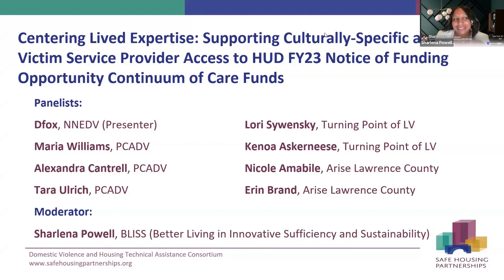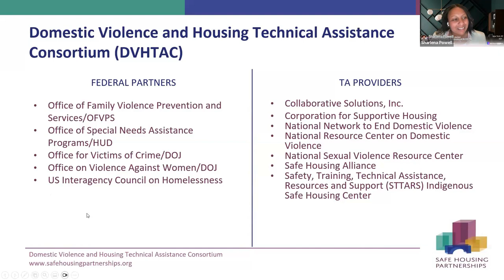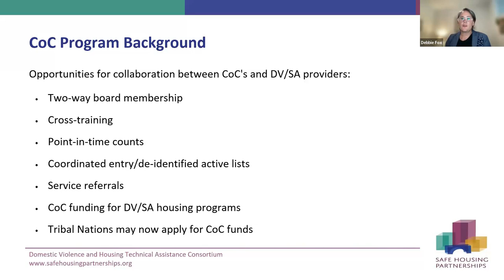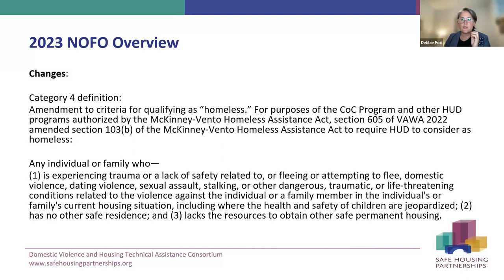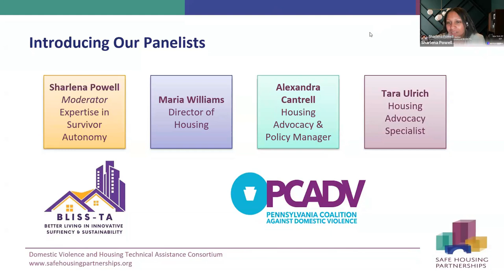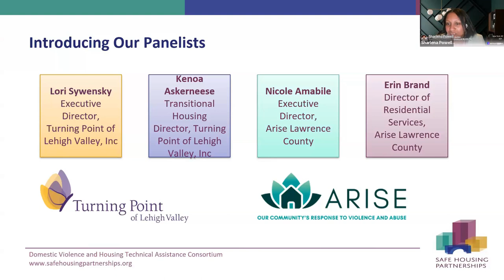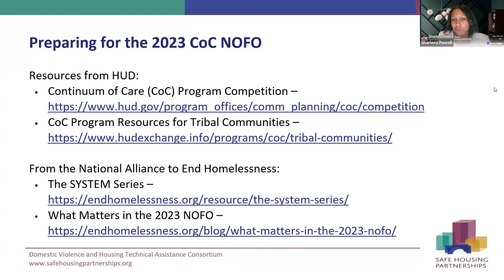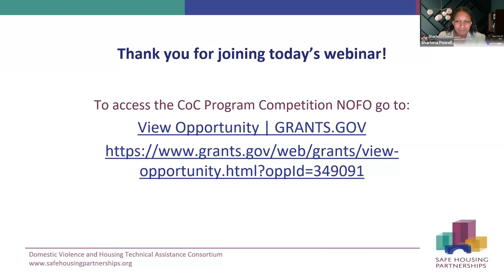Centering Lived Expertise: Supporting Culturally Specific and VSP Access to HUD FY23 NOFO CoC Funds